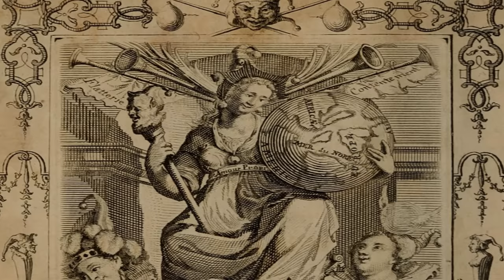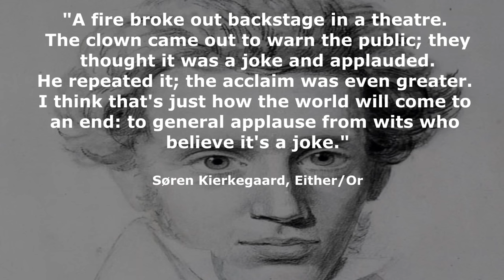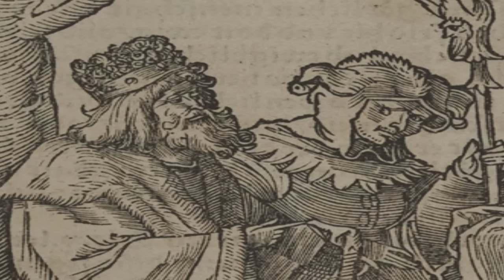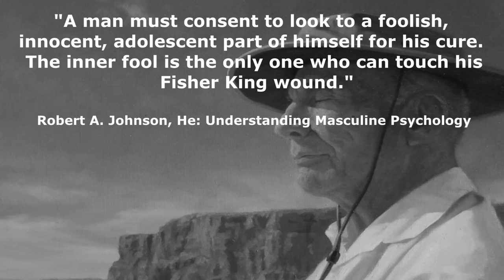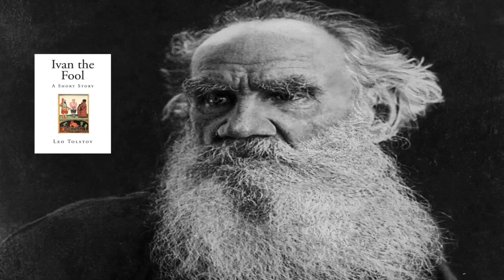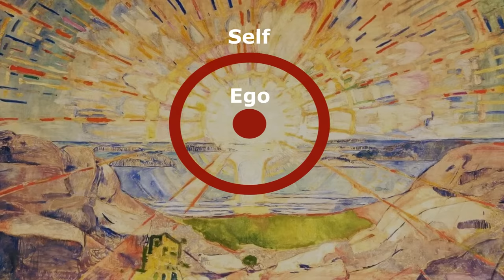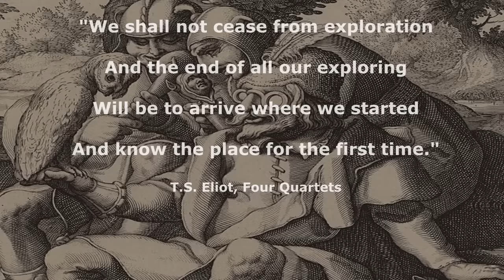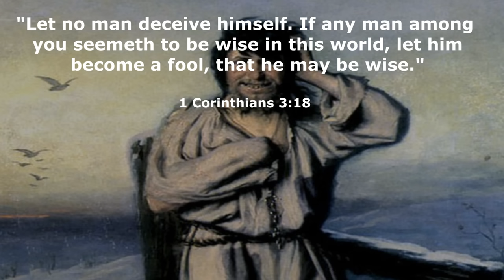The Psychology of The Fool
The fool is one of the most relatable, intriguing and recurring figures in the world. There have been fools who have caused surprise and laughter since time immemorial. We worship folly by seeing it in people and in the world and by willingly displaying it in ourselves. It is one of the timeless archetypes, which we all inherit at birth.

Many of us suffer from the absence of the fool in our lives. Frenetic and upright, we take ourselves too seriously. As William Shakespeare said, “All the world’s a stage, and all the men and women merely players.” Forgetting that playfulness is a basic human need, we wonder why we so easily become bored and exhausted, losing all capacity for spontaneity, authenticity, and passion. The antidote to this would be to give the fool archetype some space in our lives.

“The soul demands your folly; not your wisdom.” - Carl Jung

📚 Recommended Reading

▶ In Praise of Folly
▶ King Lear
▶ He: Understanding Masculine Psychology
▶ Don Quixote
▶ The Idiot
▶ Ivan the Fool and Three Shorter Tales for Living Peaceably
▶ Tarot and the Archetypal Journey: The Jungian Path from Darkness to Light
▶ The Complete Grimms' Fairy Tales

🎶 Music used

4. Celtic Medieval Music - At the Summertide Feast - Adrian von Ziegler
7. Adrift Among Infinite Stars - Scott Buckley
8. The Long Dark - Scott Buckley
9. Mysterious Ambient Background Music - The Rake - CO.AG Music

📝 Sources

- See Recommended Reading List above.
- Stewart, E. A. (1999). Jesus the holy fool. Rowman & Littlefield.
- Kaiser, Walter (2005). "Wisdom of the Fool." New Dictionary of the History of Ideas. Horowitz, Maryanne Cline, 1945. [New York?]: Charles Scribner's Sons. pp. Vol. 4, 515–520.
- Ran, F. (2007). Modern Tragicomedy and the Fool. In Clowns, Fools and Picaros. Brill.
- Roudhan, N. (2021). Madness and Sanity: Wisdom of Madmen and the Wise Men Madness in the 19th century.

⌛ Timestamps

(0:00) Introduction
(2:00) In Praise of Folly
(3:45) The Wise Fool
(5:15) The Fool as Truth-Teller
(6:24) Fool, Clown and Trickster
(10:24) The Medieval Court Jester
(13:54) The Shakespearean Fool
(14:38) Parsifal: The Quest for The Holy Grail
(17:47) Don Quixote
(20:02) Dostoevsky’s The Idiot
(22:17) The Fool as Hero
(22:54) Ivan The Fool
(24:50) The Fool’s Journey (Tarot)
(27:57) The Number Zero in The Fool
(29:32) Symbolic Transformations of The Fool in Tarot
(31:42) The Fool: Precursor to Transformation
(34:44) The Dark Side of The Fool
(36:04) The Fool and the Child Archetype
(36:45) The Fool: The Inferior Function
(38:08) The Holy Fool